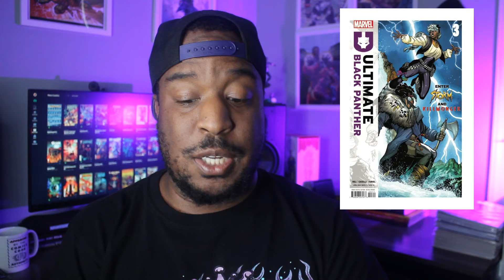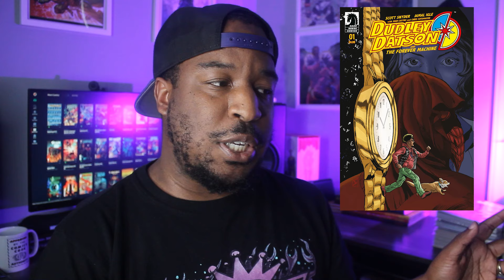NEW COMIC BOOK DAY 4/17/24 | ULTIMATE BLACK PANTHER #3, MOON MAN #2, SUPERMAN #13, DUDLEY DATSON #1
Another STACKED week of new comics!!

Want to talk comics with us all the time? Join us in the Comics Are Dope Community! Now available on two platforms: